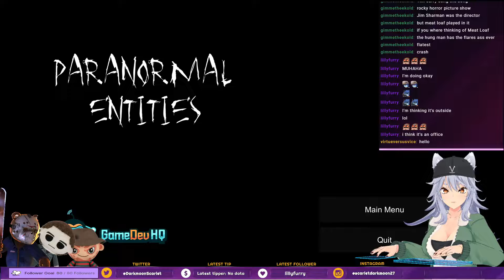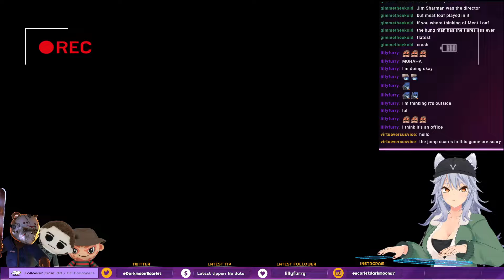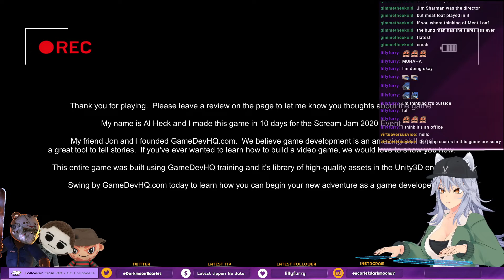Don't Sacrifice Me ! - Paranormal Entities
Scarlet gets a job on the number 2 rated Ghost Hunting show on the outdoors channel. My name is Scarlet Darkmoon. I never believed in ghosts until I came face to face with one. So I set out on a quest to capture what I once saw on video.